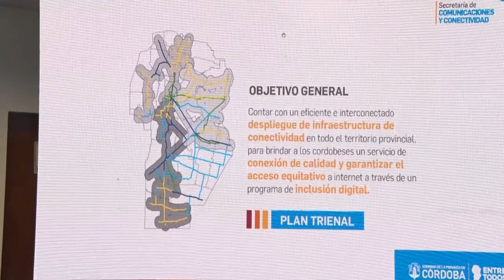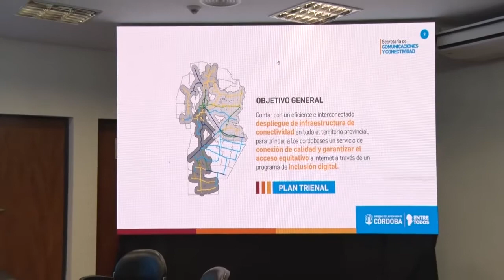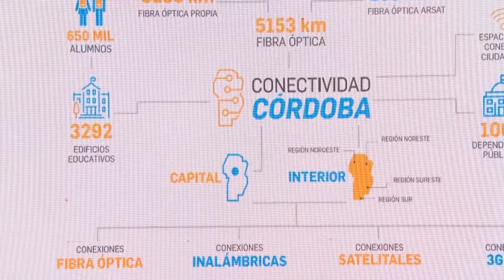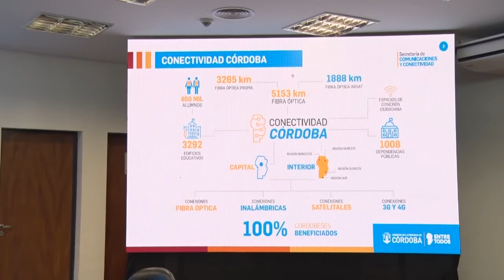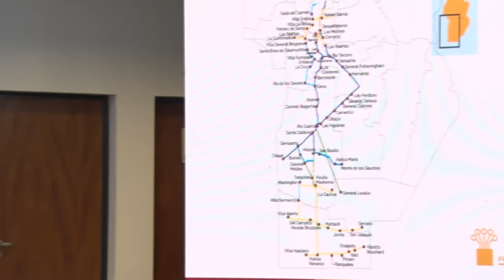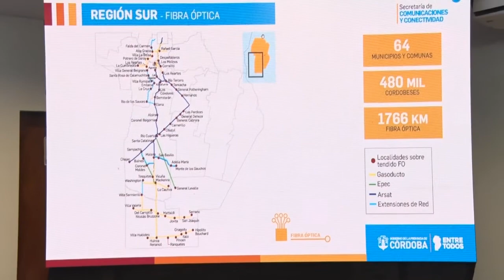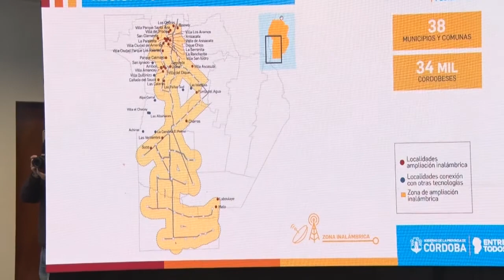CONECTIVIDAD DEL SUR, 1766 KILOMETROS DE FIBRA OPTICA MANUEL CALVO SECRETARIO DE COMUNICACIONES DE